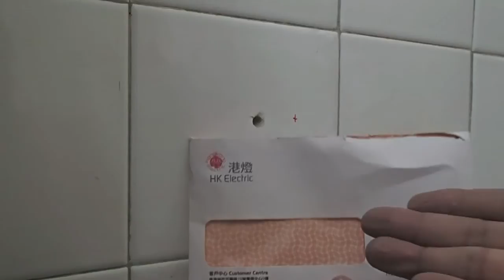Zero Cost Drill Dust Collector